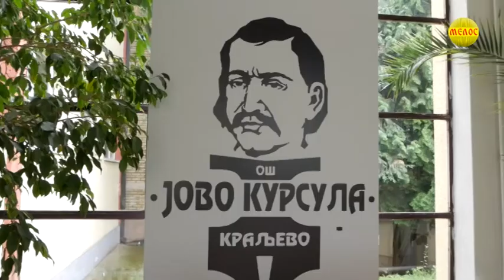Donacija Pio fonda Osnovnoj skoli Jovo Kursula